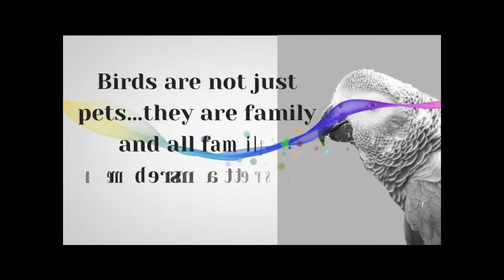HOW TO MAKE A19 AND HOW TO FEED A CHICK | A19 कैसे बनाएं और पक्षी को कैसे खिलाएं?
NAMASKAAR DOSTON
ISS VIDEO K MADHAYAM SE MEINE AAPKO YEH BTANE KI KOSHISH KI HAI KI. A19 KAISE BNAYA JATA HAI..AUR KISI BHI PARROT KE BACHEY KO SHI TAREEKEY SE HANDFEED KAISE KRAYI JAATI HAI.

नमस्कार दोस्तो
 इस वीडियो के मध्यम से  मैने आपको ये बताने की कोशिश की है की...ए19 कैसे बनाया जाता है..और किसी भी तोते के बच्चे को किस तरीके से हैंडफीड कराई जाति है।